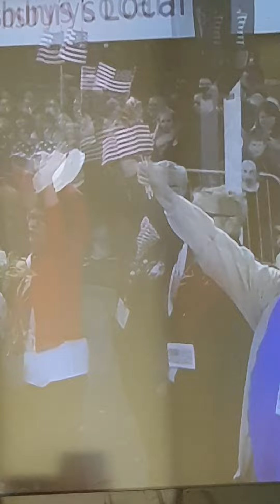셰익스피어(51세: 1564.4.26-1616.4.23), 서거 4백 주년, 기념식(2016.4.23, Stratford, England).